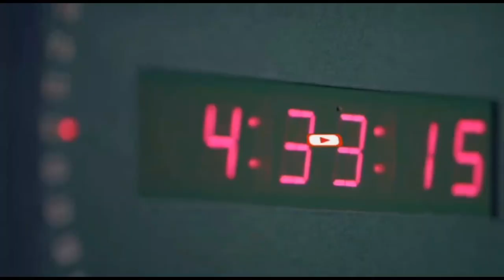Cid alaala cidii aragto hakala xiriirto Telefonadan:- Aabaheed.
Waa 10sanno jir Waxay kazoo luntay Degmada Hilwaa ee Xaafada Suuqa Xoolaha ee Gobolka Banaadir Cid alaala cidii aragto hakala xiriirto Telefonadan:-